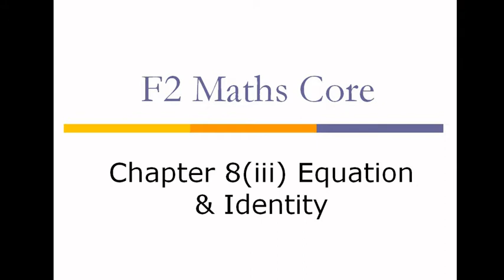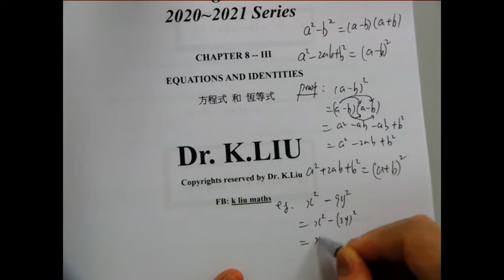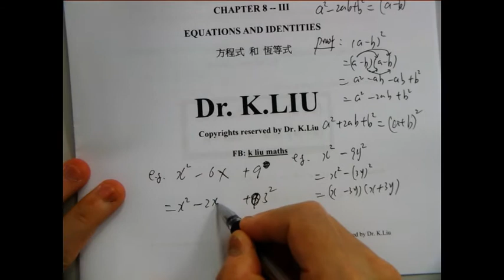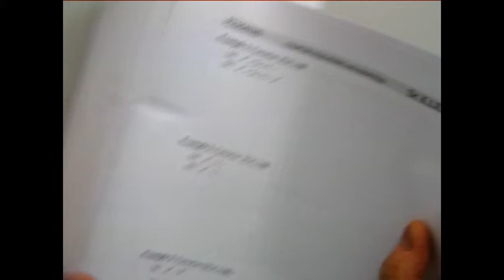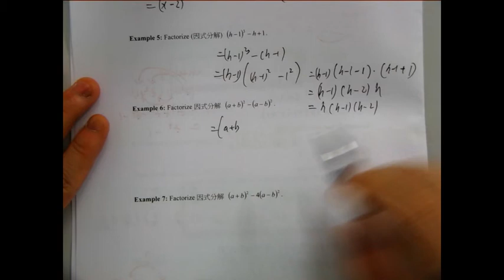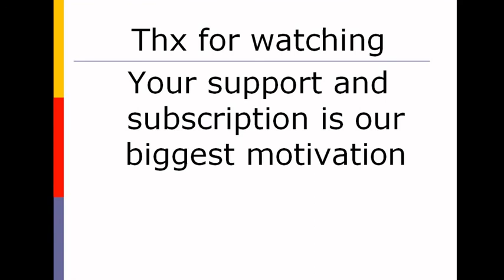F2 Maths Core Chapter 8(iii) Equation & Identity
00:00 to 04:02 Introduction
04:03 to 07:02 Example 1
07:03 to 09:31 Example 2
09:32 to 12:36 Example 3
12:37 to 13:55 Example 4
13:56 to 15:38 Example 5
15:39 to 17:39 Example 6
17:40 to 19:51 Example 7
19:52 to 23:44 Example 8
23:45 to 27:26 Example 9